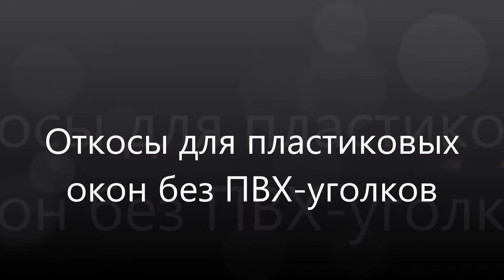Откосы для пластиковых окон без ПВХ-уголков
В этом видео показано как я делаю откосы для пластиковых окон и конечный результат.